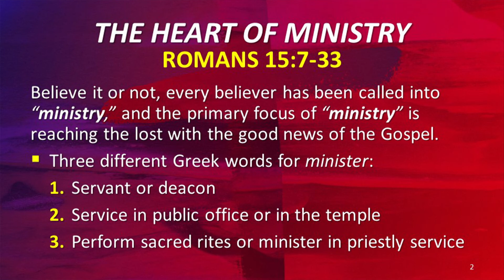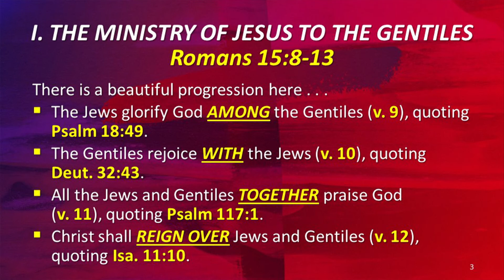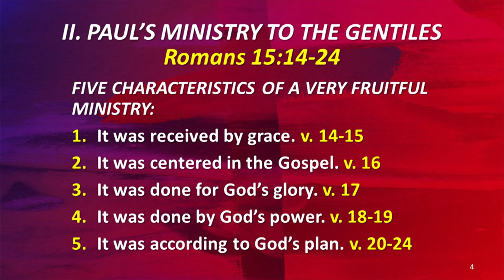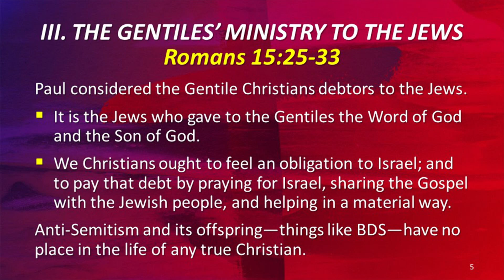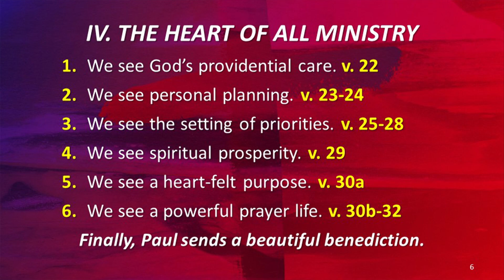The Heart of Ministry (Romans 15:7-33) 1/18/18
This is the sermon from our Thursday evening service on 1/18/2018 titled "The Heart of Ministry" on Romans 15:7-33 with Pastor Jeff Gill.